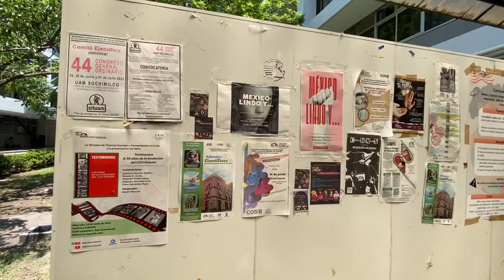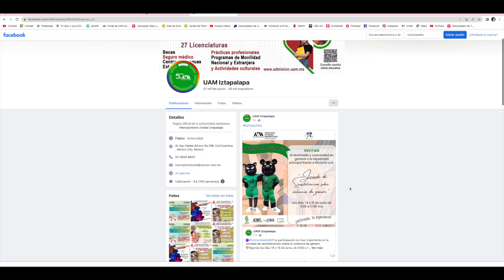FORO SALUD Y BIENESTAR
Ven al Foro Salud y Bienestar, que se realizará entre el 26 y 27 de junio en la UAM Iztapalapa. Conferencias magistrales, conversatorios y una exposición de carteles, serán el espacio en que los académicos de las tres divisiones se reunirán a debatir temas como: salud y desigualdad, innovación, tecnología y salud, enfermedades crónicas e impacto social y ambiente y comunidad.